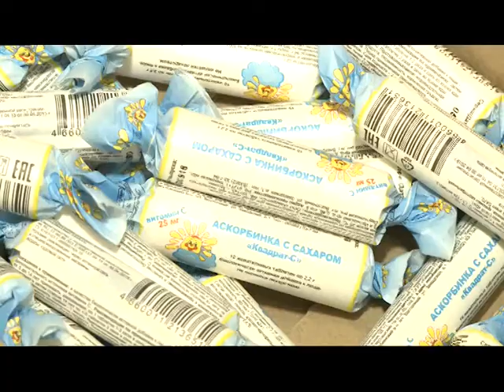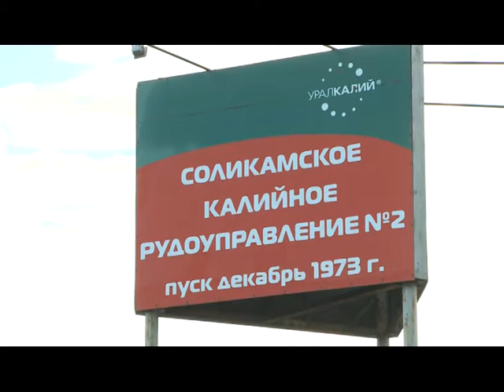Калийный витамин_30.09.2016 Соль ТВ